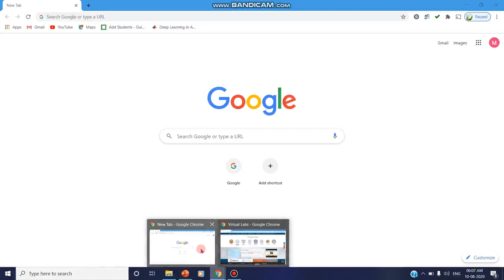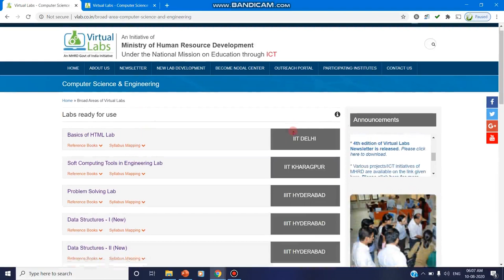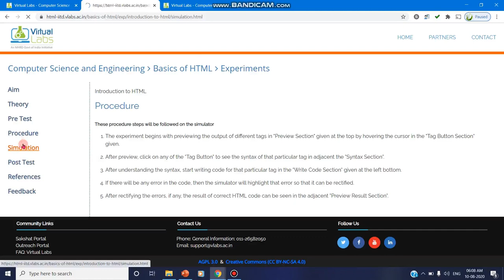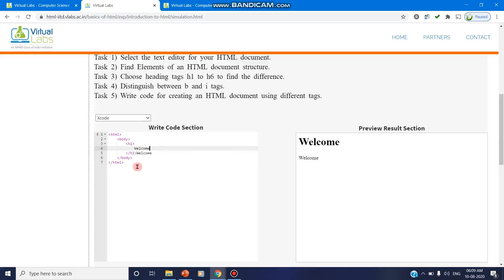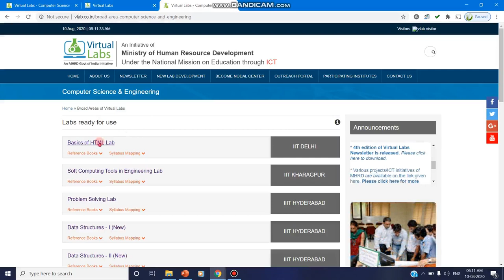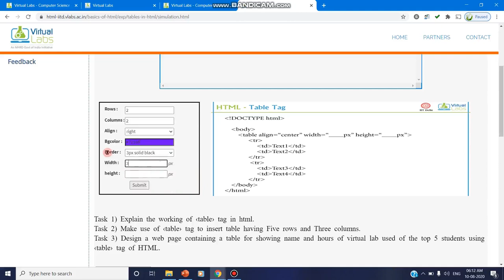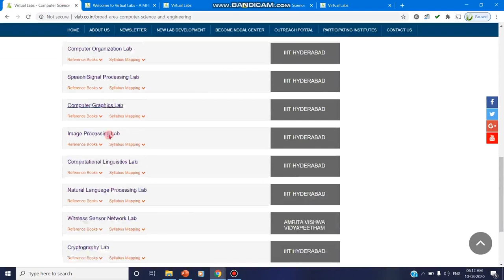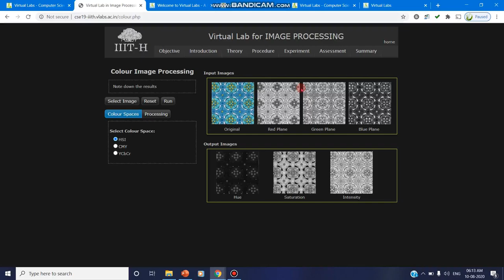How to Handle Lab Experiments Online-??-Vlabs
Demonstrate Lab Experiments
No additional infrastructural setup for conducting experiments at user premises.